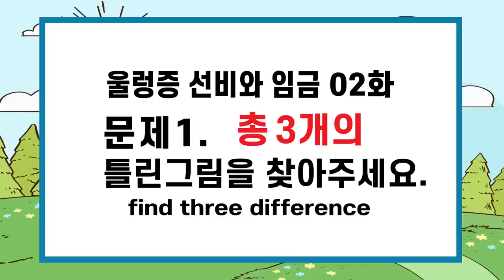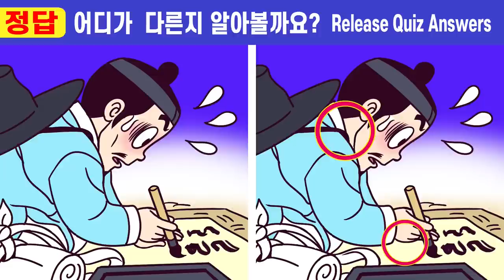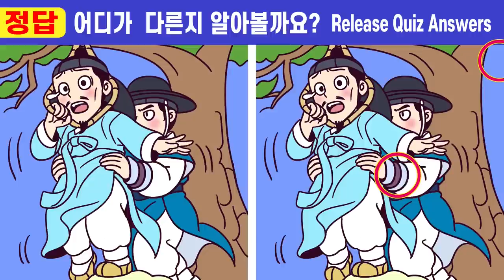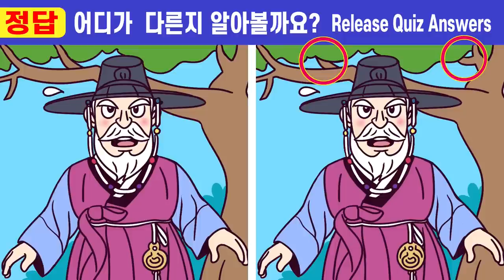💥차이점 다 보이면 상위 1% 집중력 천재!ㅣ🧡#197 울렁증선비와 임금2화ㅣ아이큐 높이는 두뇌훈련!ㅣ두뇌 집중력 테스트!ㅣ인지력 올리는 두뇌훈련【틀린그림찾기/치매예방】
00:00  인트로
00:19  게임1
02:01  게임1 정답 확인
02:14  게임2
03:57  게임2 정답 확인
04:10  게임3
05:52  게임3 정답 확인
06:05  게임4
07:47  게임4 정답 확인
08:01  게임5
09:43  게임5 정답 확인
10:00  최종 화면